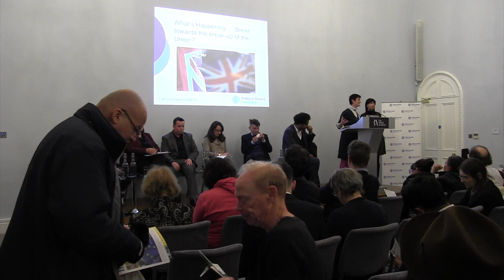What's Happening 2019: Brexit- Towards the Break-Up of the Union?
Hosted by the Political Studies Association at the British Academy on 24 Jan 2019, this public panel which discussed how Brexit might impact the future of the Union of the United Kingdom in political, social and economic terms – and whether we may even see the end of the UK as we know it.

Featuring:
- Katy Hayward (Queen's University Belfast) from the Irish Politics specialist group
- Scott Lavery (SPERI, University of Sheffield) from the British and Comparative Political Economy specialist group
- Timofey Agarin (Queen's University Belfast) from Ethnopolitics specialist group
- Margaret Arnott (University of the West of Scotland) from the Parliaments specialist group
- Emily Rainsford (Newcastle University) from Young People's Politics specialist group
- Matt Wall (Swansea University) from Elections, Public Opinion and Parties specialist group

Chaired by Stephen Bush, Political Editor at the New Statesman.